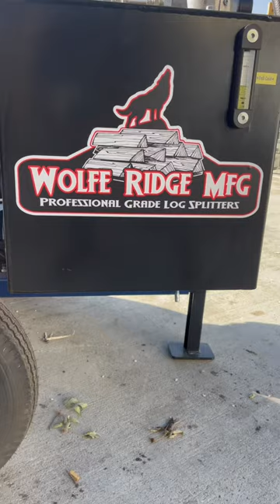Wolfe Ridge Compact Commercial Pro 28C